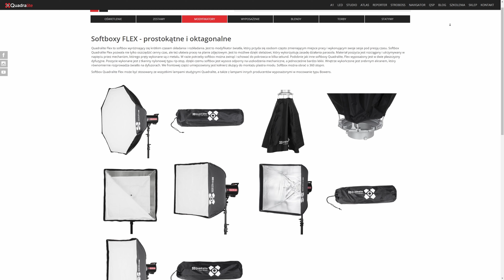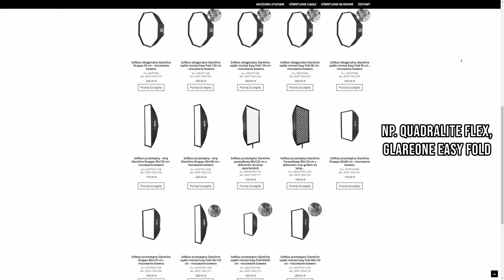Szybko składany softbox TRIOPO 90cm - Idealny wybór poniżej 300zł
➡️ W tym filmie postanowiłem poruszyć kwestie związane z oświetleniem do filmów oraz zdjęć, a dokładniej chciałbym skupić się na tanich softboxach oktagonalnych z opcją szybkiego składania. Często wyposażone są one w mechanizm parasolkowy, który według mnie nie jest idealny. Sprawa ma się jednak inaczej w przypadku modyfikatorów od Triopo 😀